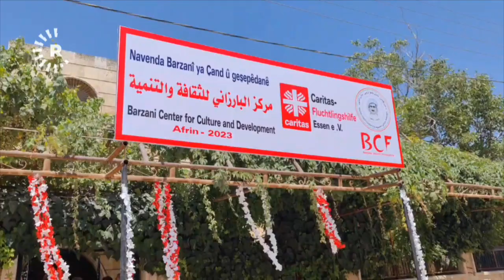Barzani Yardım Vakfı Efrin'de kültür sanat merkezi açtı